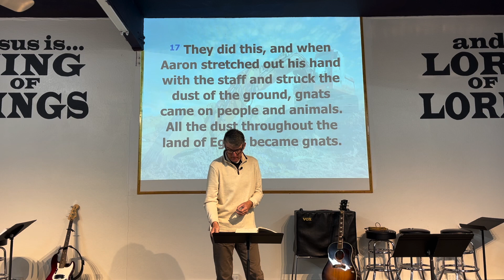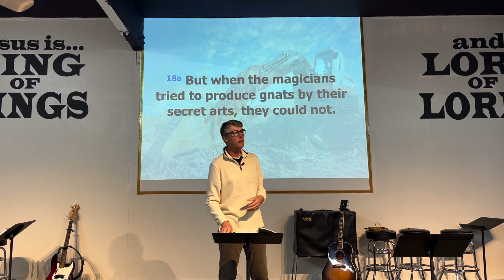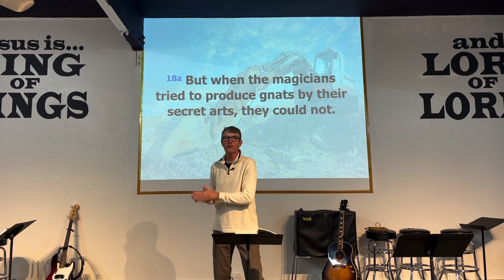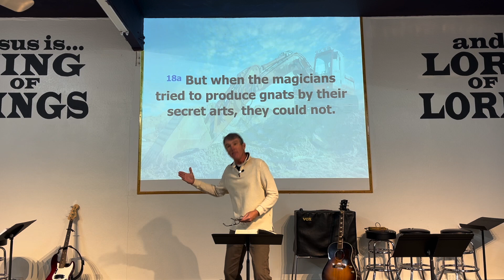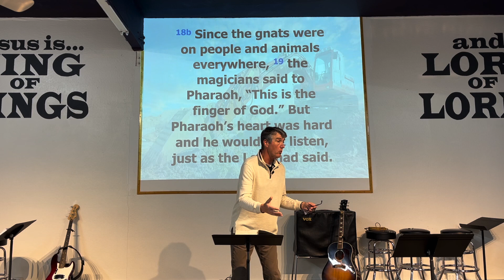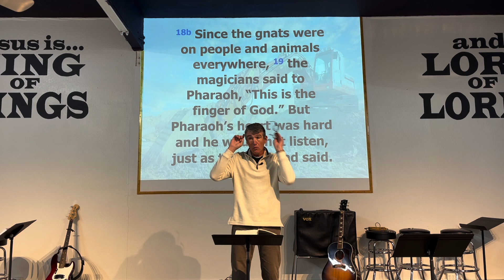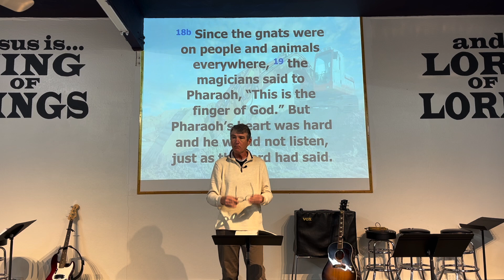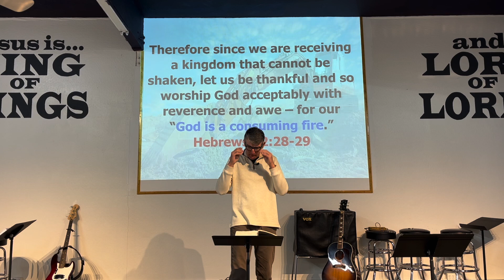Message | Excavation | Westside Church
This video is about Westside 2-6-22